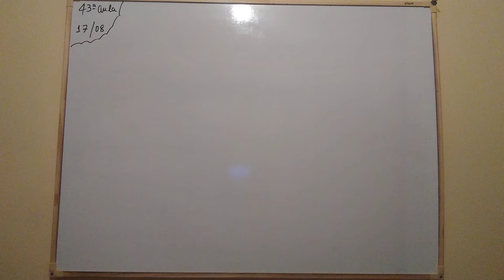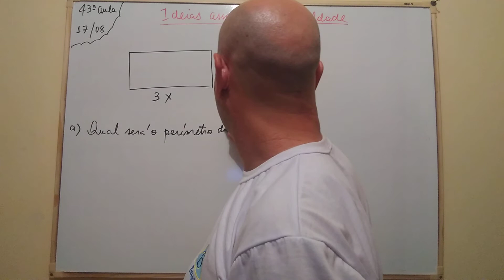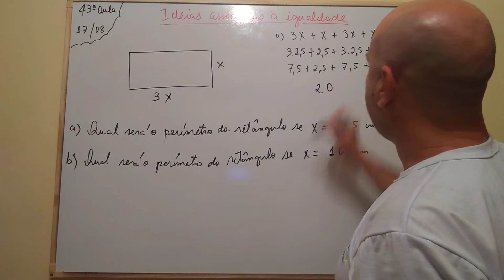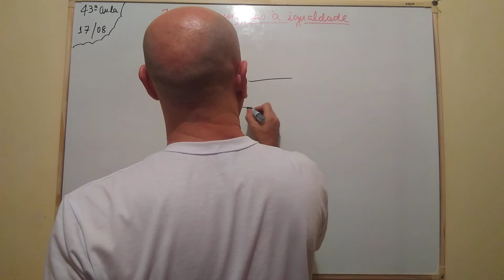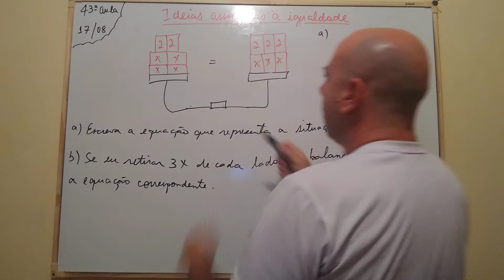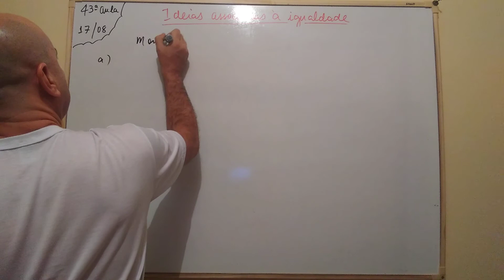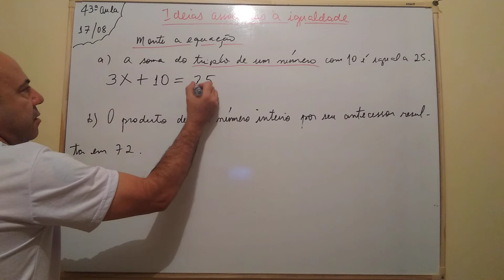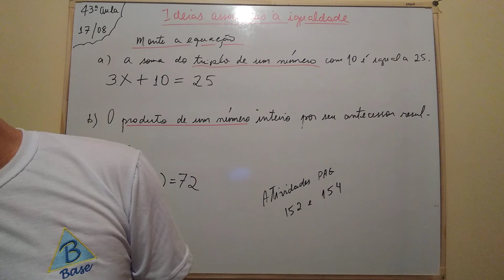7°ANO - 43ªAULA DE MATEMÁTICA - DIA 17/08/2020 - PROFESSOR ALEX BUENO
IDEIAS LIGADAS À IGUALDADE